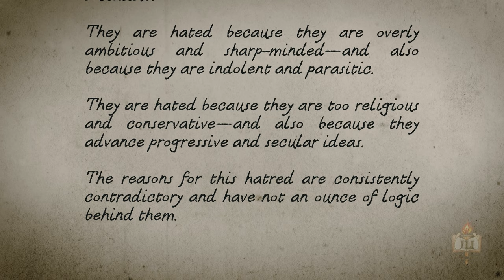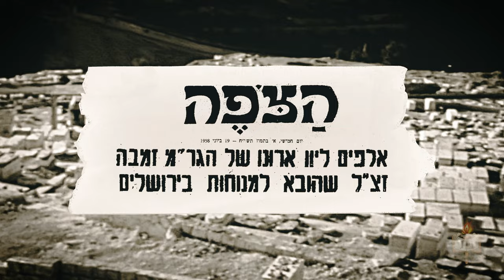Why Antisemitism Doesn't Make Any Sense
What is the real reason for antisemitism? And is Jew-hatred ever legitimate? Amidst the horrors of the Holocaust, the heroic Rabbi Menachem Ziemba shares his answer.

This video was produced for Lesson 2 of Outsmarting Antisemitism, a course by the Rohr Jewish Learning Institute.

ABOUT JLI